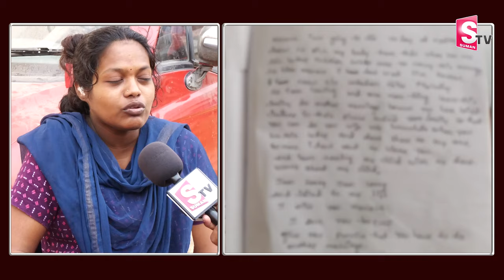భర్త చివరి లేఖ.. నువ్వు మళ్లీ పెళ్లి చేసుకో.. | Telugu Latest Updates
Watch

SumanTV Mahabubabad is an official YouTube Channel which will constantly keep you updated with the latest breaking news, trending topics, entertainment videos, viral videos, health and beauty tips, numerology tips and others. Stay updated with Tollywood latest happenings and other social media viral news exclusively on SumanTV Mahabubabad.